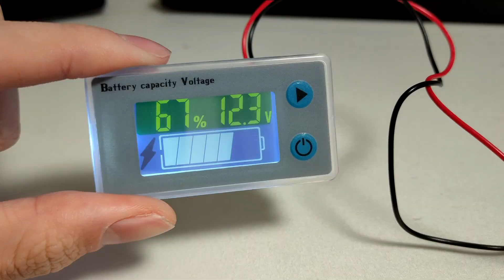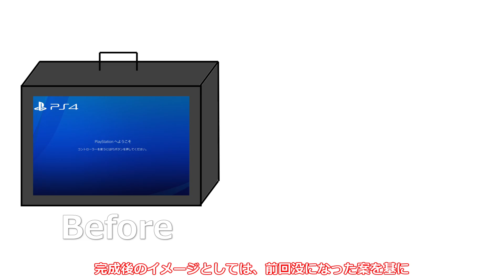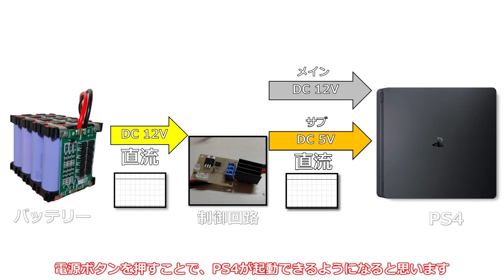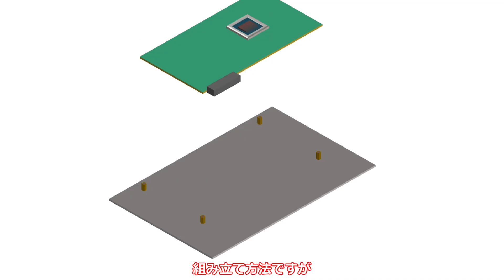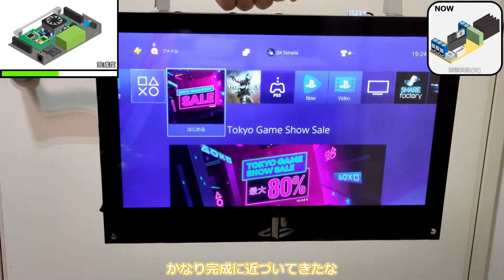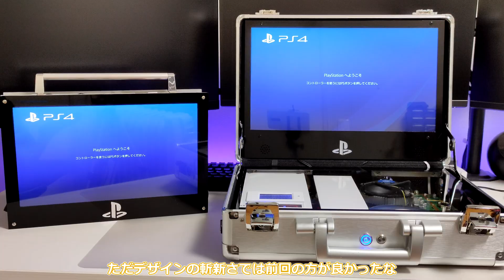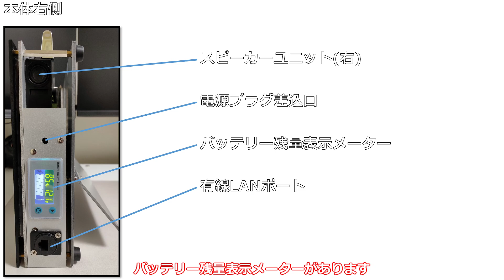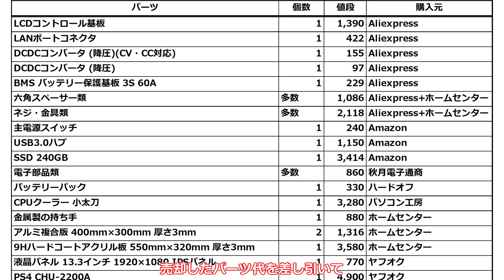【ゆっくり解説】4900円の壊れたPS4を改造して持ち運べるPS4を作る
チャプター

・製作
00:00 イントロ
01:08 PS4紹介＆分解
03:08 完成後のイメージ
03:44 制御回路の作成
06:40 ディスプレイの作成
08:16 組み立て
12:51 動作確認

・本体の紹介
13:23 サイズ
14:24 重量
14:54 左側面
15:52 右側面
16:30 スピーカー
17:17 騒音測定
17:44 携帯モード時の駆動時間測定
18:06 まとめ

この動画では多くの箇所を省略しているので、より詳しい回路等の解説が必要な場合は、前回の動画をご覧下さい↓